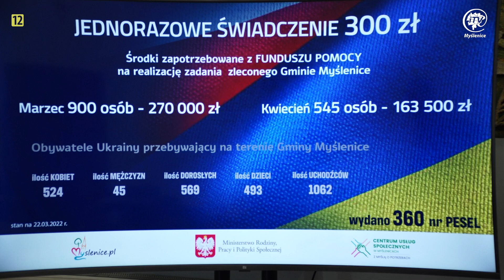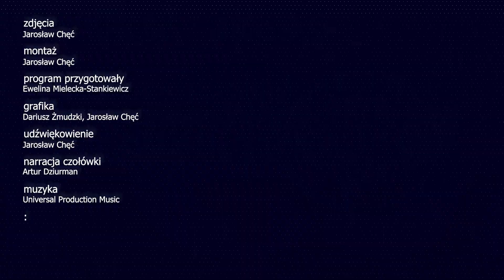Konferencja- Jednorazowe świadczenie 300zł dla uchodźców z Ukrainy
Obywatele Ukrainy- uchodźcy wojenni przebywający na terenie miasta i gminy Myślenice mogą ubiegać się o jednorazowe świadczenie pieniężne na utrzymanie w wysokości 300 zł na osobę. Chodzi w szczególności o pokrycie wydatków na żywność, odzież, obuwie, środki higieny osobistej oraz opłaty mieszkaniowe. Szczegółowe informacje w tym temacie zostały przekazane podczas briefingu prasowego w którym wzięli udział: Małgorzata Aleksandrowicz- dyrektor Centrum Usług Społecznych w Myślenicach, Jarosław Szlachetka- burmistrz miasta i gminy Myślenice, Artur Kasicki- komendant Straży Miejskiej w Myślenicach.